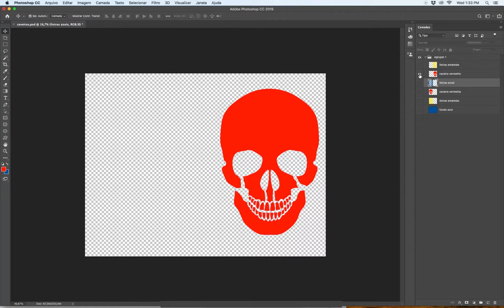Roxo ou laranja? Conheça esta ilusão de óptica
Nesta apresentação de 14 segundos, mostramos um exemplo de ilusão óptica. A matéria completa você encontra no